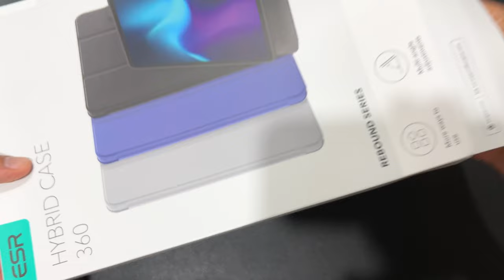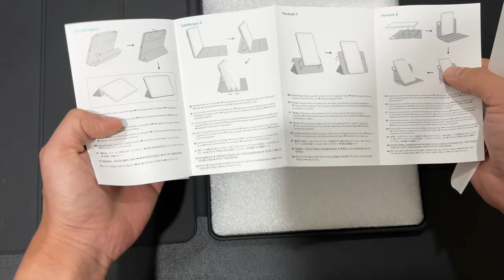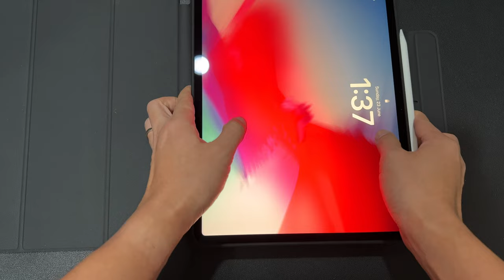Unboxing the ESR iPad Air 13 inch (2024) Rebound Hybrid Case 360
This is the ESR iPad Air 13 inch (2024) Rebound Hybrid Case 360. It is a lot more affordable when compared to Apple's cases. Here is how it fits on the new iPad Air 13 inch (2024)